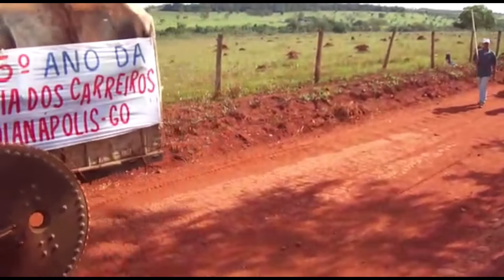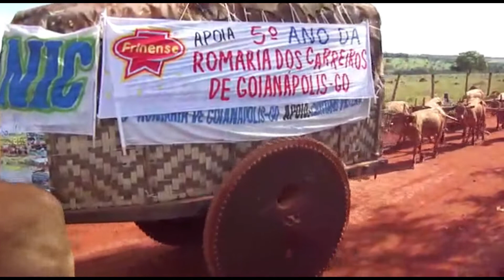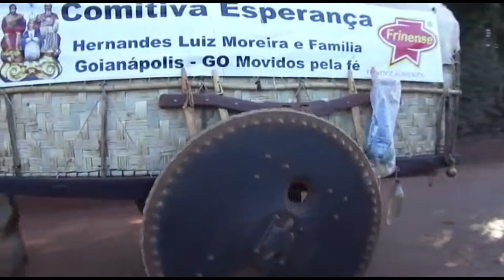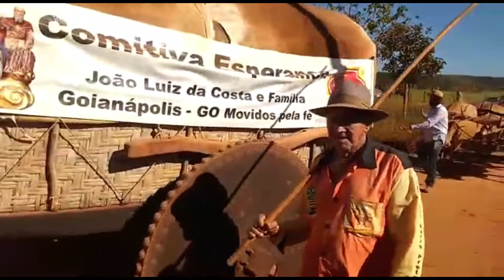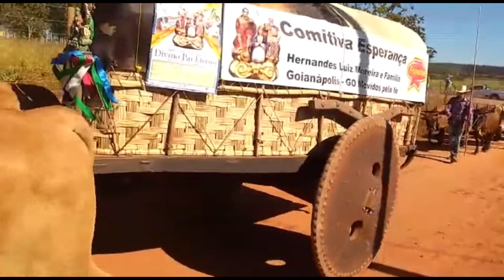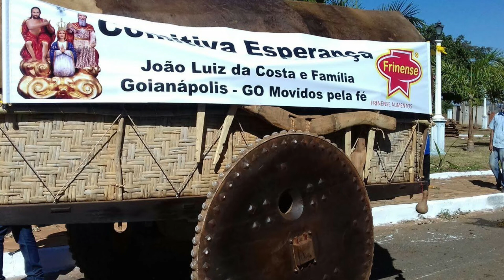Carreiros de Goianápolis indo para Trindade de carros de boi (Comitiva Esperança)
Carreiros de Goianápolis indo para Trindade  de carros de boi (Comitiva Esperança). São seis dias de viagem e cinco pousos para percorrer 118 km até a casa do Divino Pai Eterno. A comitiva tem em torno de 50 pessoas.

Este canal foi criado para divulgar a cultura do sertanejo: festas de carros de boi, moda de viola, música sertaneja, cavalgadas, natureza, causos e muitas outras coisas da roça...